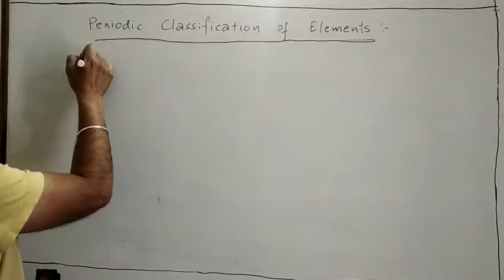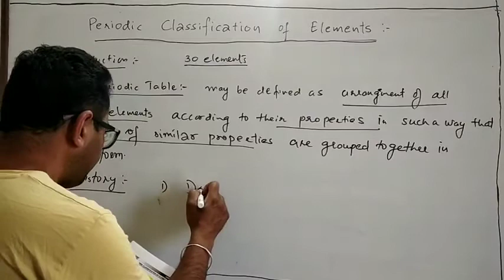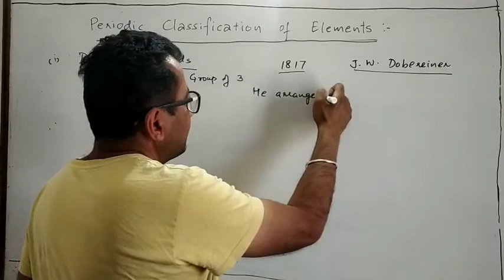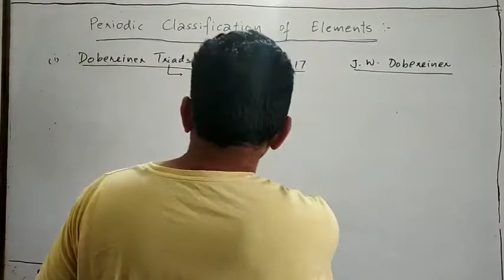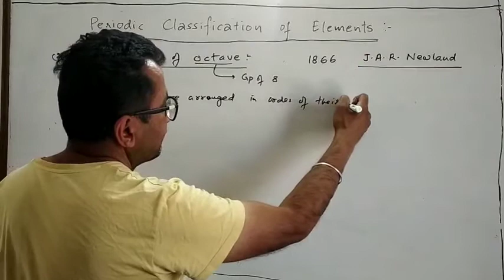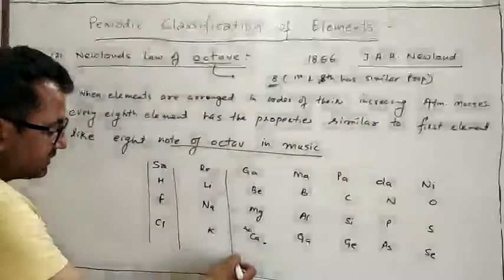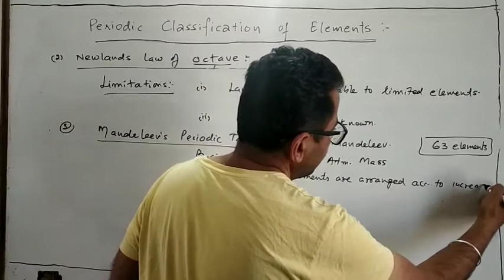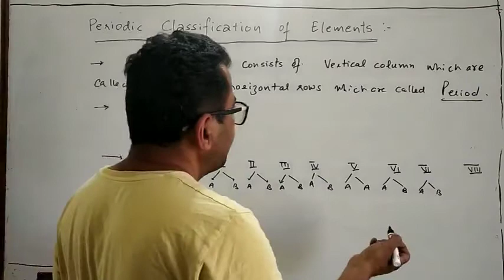Periodic Classification of Elements - lec 03